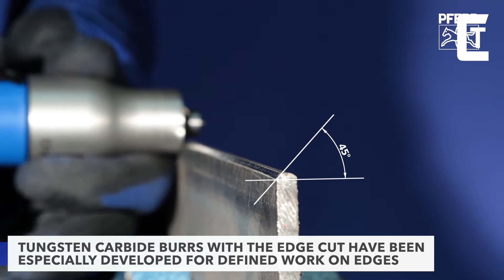Genius Tools and Machines That Are Next Level ▶22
As your skills improve, your home improvement projects require better tools, which means that you can't think of a well-organized toolbox without them. Whether you’re experienced in DIY or trying to create something new for the first time, here are useful tools that you must have in your arsenal

0:00 INTRO

0:13 CONTAINGO

1:19 WHITES RURAL

1:45 RIDGID

2:40 GYS

3:27 SKIL

4:13 SPALTGERÄT

4:45 OEMTOOLS

5:52 PFERD

6:31 3M

7:22 KAIZEN